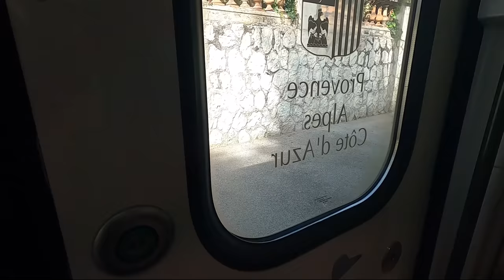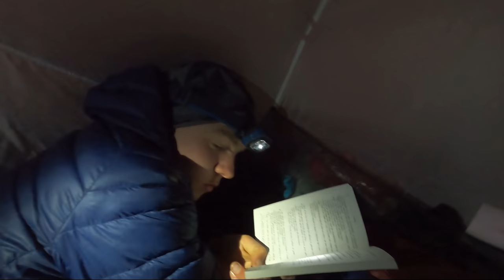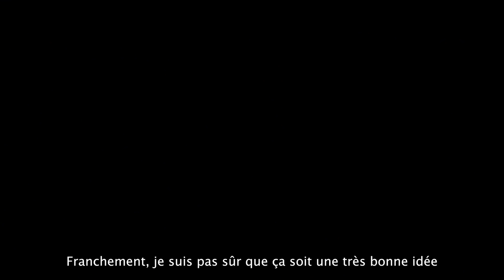LA LIGNE | Traversée des Alpes à ski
LA LIGNE, c'est le récit d'un défi relevé par 2 amis : rallier la mer Méditerranée au Lac Léman en traversant les Alpes françaises en ski de randonnée et à pied. 518 km, 36 000 m de dénivelé positif, en 35 jours et sans assistance motorisée.
Du ski, de la marche, quelques frayeurs, beaucoup de rires.
Au delà d'un film de montagne, c'est surtout une histoire d'amitié.

1:07 Chapitre 1 : Chasseurs de neige
6:40 Chapitre 2 : Seuls sur la glace
14:07 Chapitre 3 : Enfin du bon ski...
20:01 Chapitre 4 : La poudre de la Vanoise
26:44 Chapitre 5 : Le dernier effort

Mais aussi :

Mayeul de Bodard
Adélie Persoz
Thibault Hoff
Paul Romiée